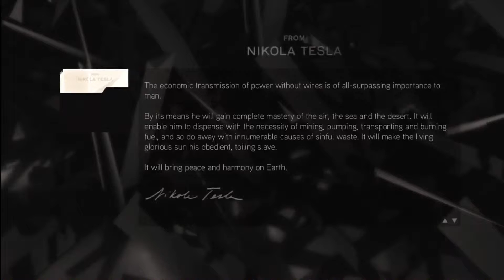Assassin's Creed 2 - Theater 39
The Enjoyment of Assassin's Creed Trilogy (HD) moves on with Desmond Miles and his predecessor Assassin Ezio Auditore da Firenze who becomes an Assassin after his family is betrayed.

Assassins creed 2 Walkthrough
Assassins creed 2 playthrough
Assassins creed unity
Assassins creed comet
Let's Play Assassins creed unity